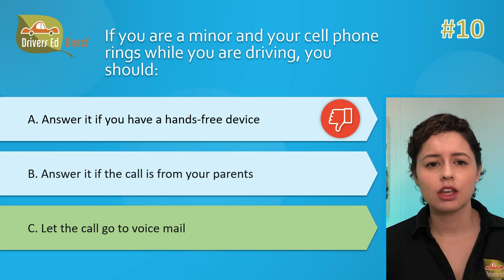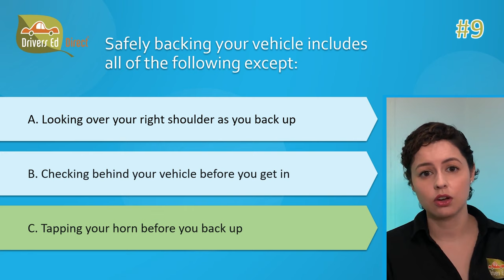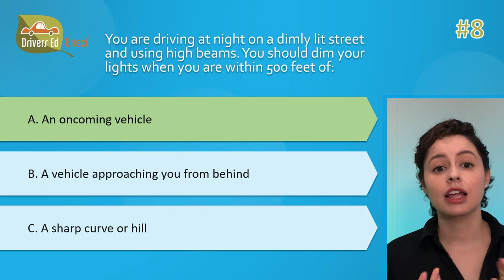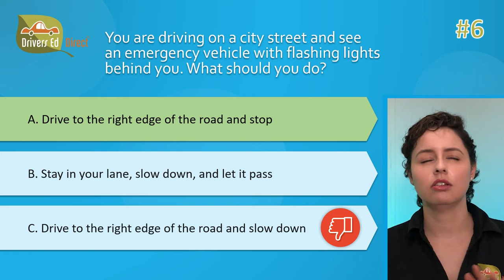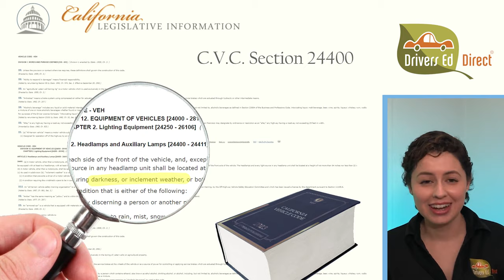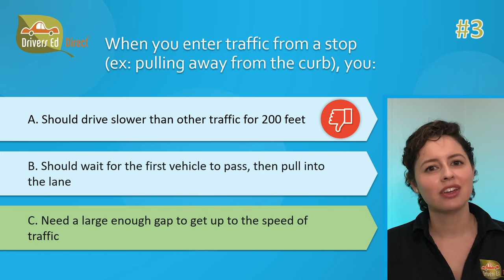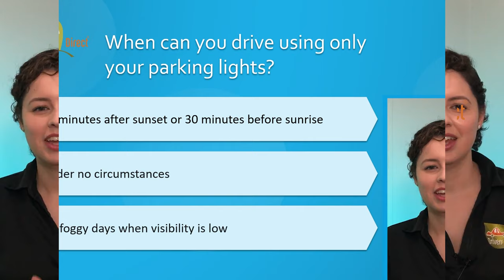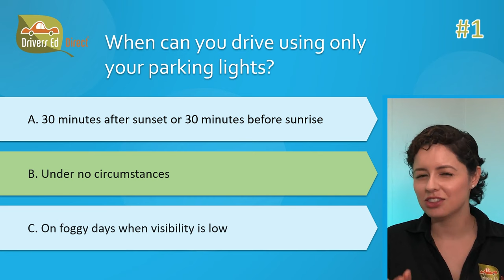Trending: DMV Exam Questions Part 2 - TOP 10/20 Harder DMV Permit Test Questions Missed More Today!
From the patient and kind driving instructor folks at Drivers Ed Direct: Yet another helpful DMV Prep video to help get you to that getting-your-permit finish line! Introducing the most sensational DMV Permit Test questions of 2023 (or at least the ones getting harder for test takers), poised to bewilder and challenge like never before (well, since our last video, that is)! Prepare to be dazzled as we delve deep into our extensive Permit Test database (it is indeed a very impressive database), unearthing gems of knowledge through meticulous analysis and statistical prowess (chatGPT came up with that one).

*A special note from "Permit Quiz Liz":*
Welcome back my soon-to-be-motor-vehicle-operating friends from Part 1 of this countdown where we covered the 20th thru 11th “Trending Harder DMV Questions”. That’s right, we’re breaking down the permit test questions that students are struggling with more this past year than ever before. If you like up-to-date test questions, explanations with graphics, and the occasional dorky driving school pun, then you’ve come to the right place! So, strap on your virtual seat belts because this test-prep ride is about to get a little rough and bumpy as we tackle the top 10 questions that learners are increasingly struggling with! Ready, set… let’s go!

Bonus: Advice my grandmother once gave me for passing the DMV test:
For starters, KNOW that you can pass.  It may take a few times, but you can do it!!  Here's some tips and videos to help you get there:
1) Read the DMV Handbook a few (million) times
2) Take a few (million) practice tests
3) When you take the actual DMV test, just take it one question at a time.  You can miss 8 questions and still pass, so you don't have to be perfect!

Still not satisfied?? Then perhaps these other Top 20 Hardest SAFE DRIVING Questions will do the trick

Besides that, be sure to take as many practice tests as possible and read that DMV Handbook front-to-back.  You can watch all of the Drivers Ed Direct permit practice test videos

Ready? Set? Let's gooooooooooooooooooooooooooo!